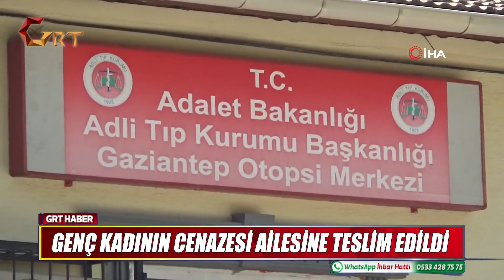GENÇ KADININ CENAZESİ AİLESİNE TESLİM EDİLDİ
Gaziantep’te tır ile traktörün çarpışması sonucu meydana gelen kazada hayatını kaybeden kadının cenazesi, ailesine teslim edildi.